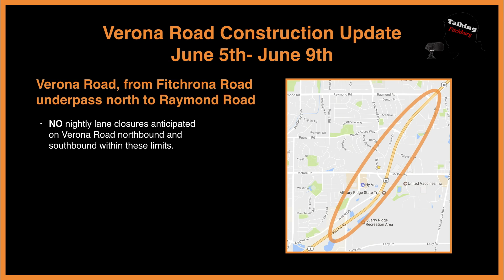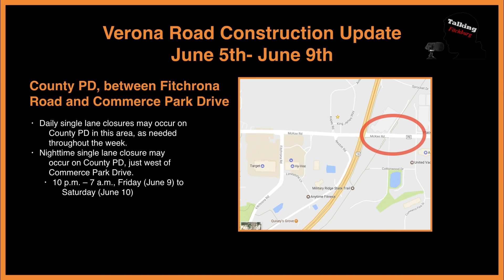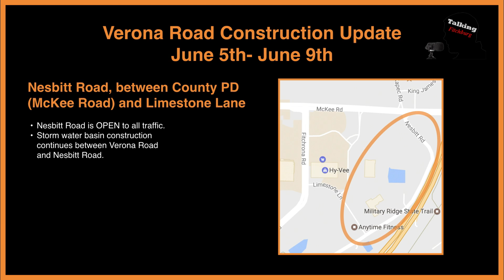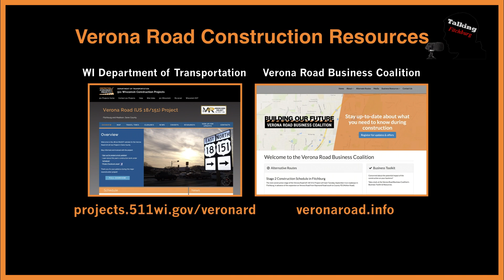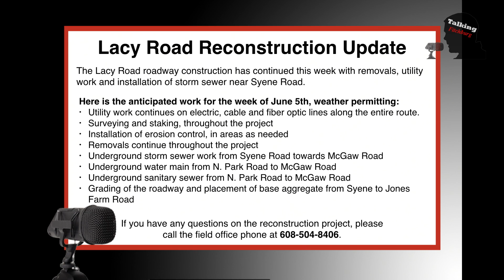Verona Rd Update 6 5 17